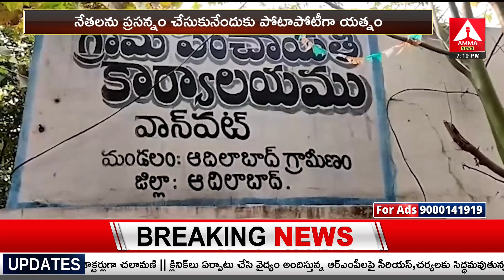రెండు రోజుల్లో ముగియ‌నున్న స‌ర్పంచుల ప‌ద‌వీకాలం..! | Amma News